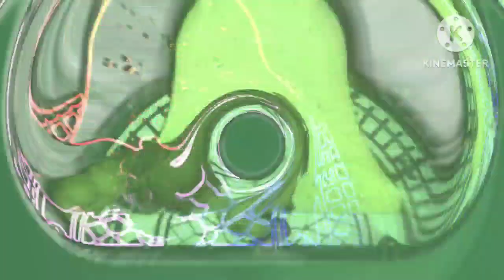The Dark Horror Shake Effect in Hickory dickory dock + Learning Song for Kids + Nursery rhyme